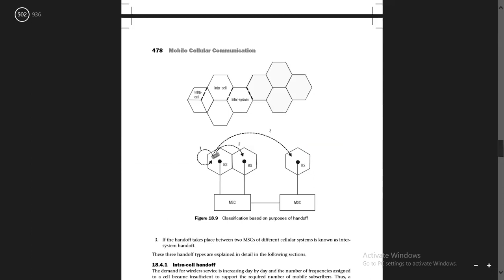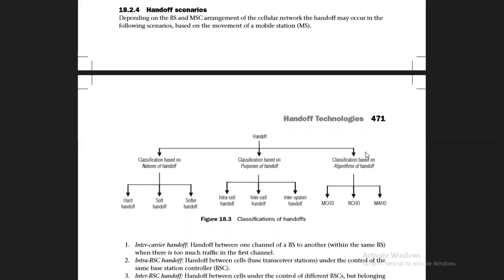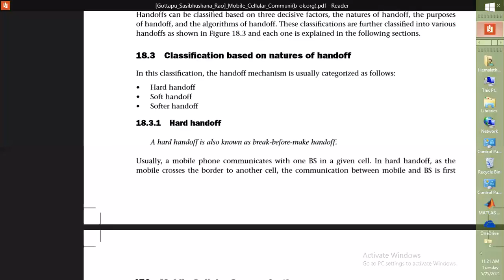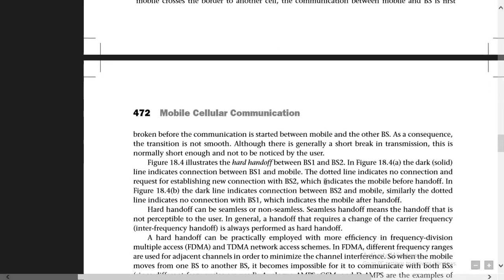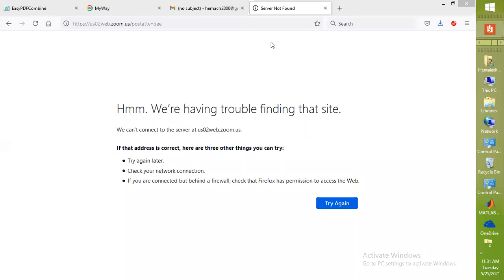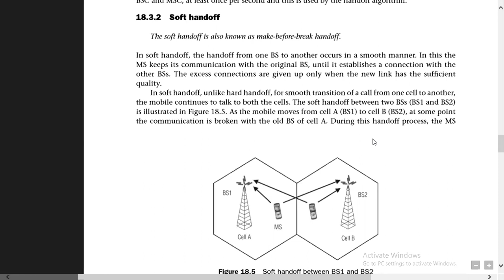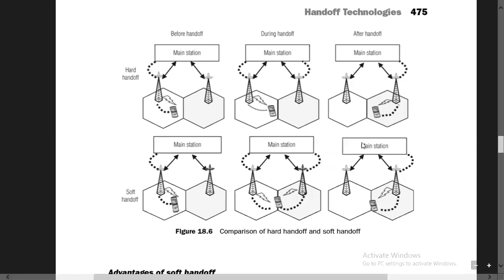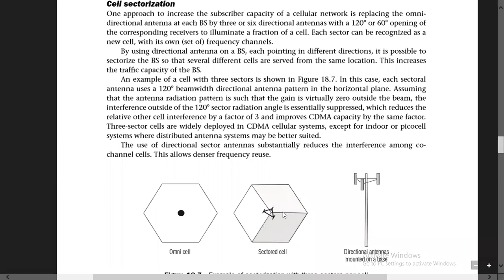CMC-25 05 2021-IH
Handoff classification